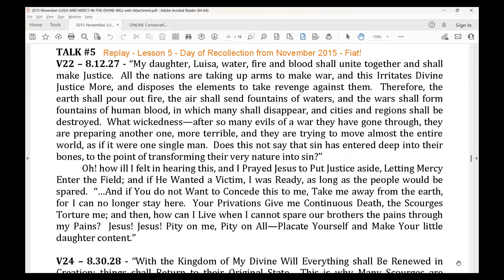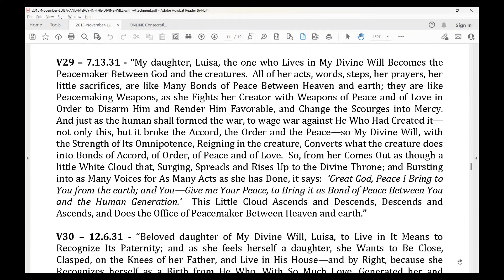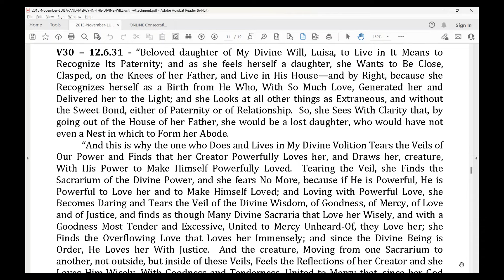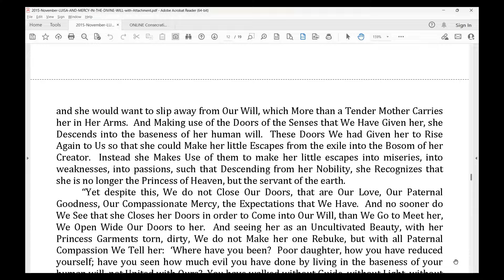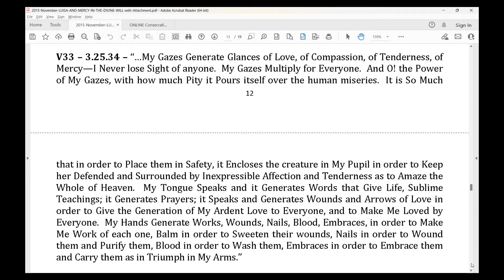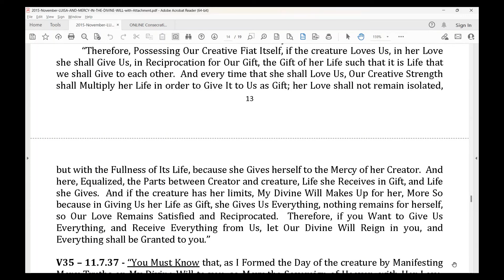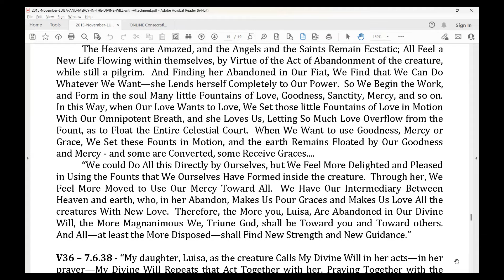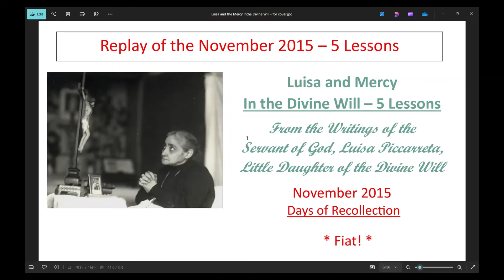Lesson 5 for broadcast Luisa and Mercy In the Divine Will Monday Night Lessons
2015 November Day of Recollection with Fr. B Thomas Celso, BDV - Fiat!